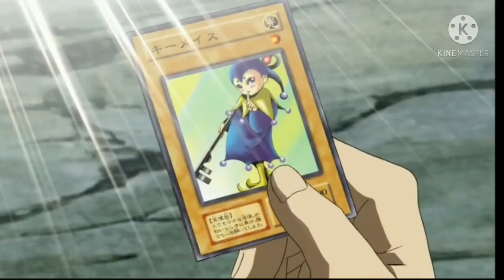yugioh 5d's EP121 ฝึกพากย์